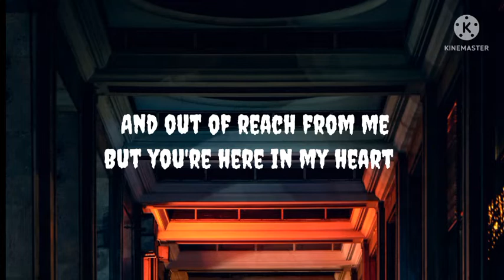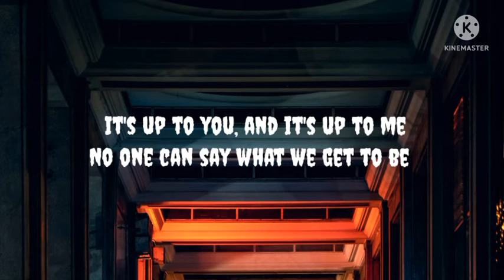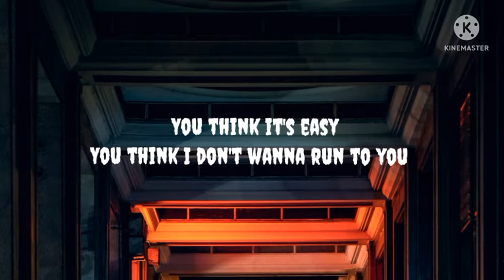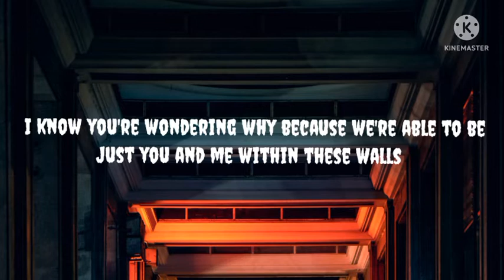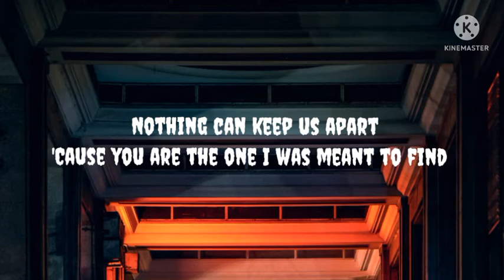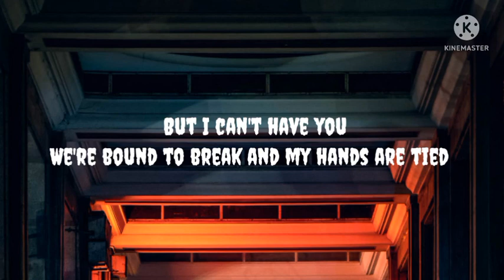Ann-Marie &James Arthur -Rewrite the stars (Lyrics)